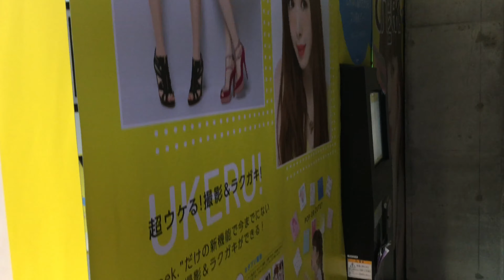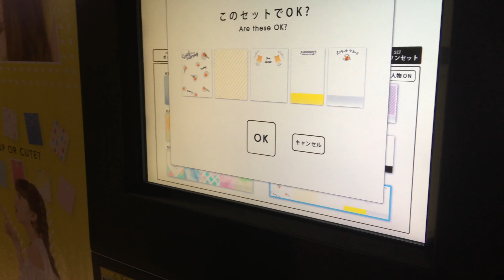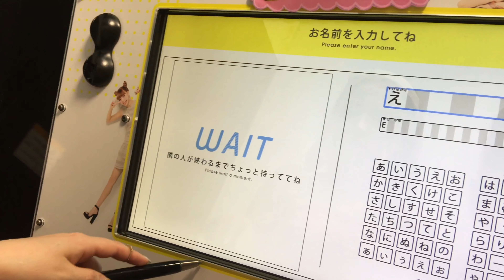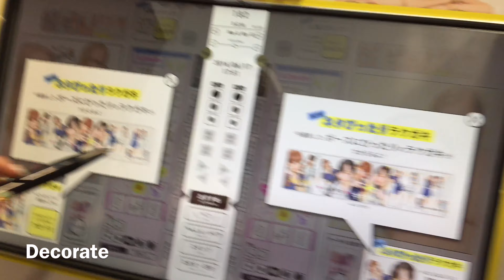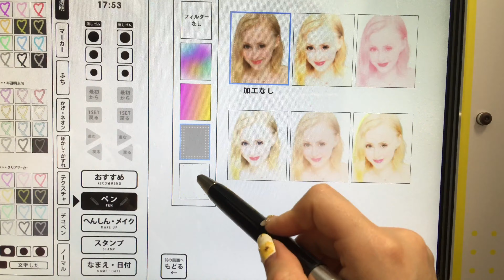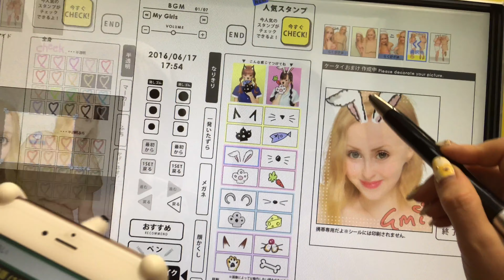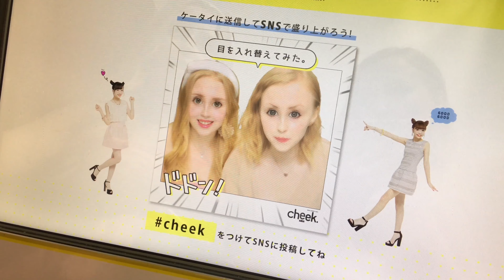Purikura: Nikorun's Cheek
Check out this link if you want to see more from that day!^^

Tried Nicorun's purikura called Cheek from the company Fuuryu.
It has pretty fun options like choosing poses beforehand, so that you don't have to fuss over that in the short time you have to get ready.
But even though we did get like one or two pics that we were happy about, but overall we didn't like it that much, not to mention it has a seriously creepy picture option at the end!!

Here is another purikura with Nicorun, although this one was a limited on in Shibuya 109 shopping mall.